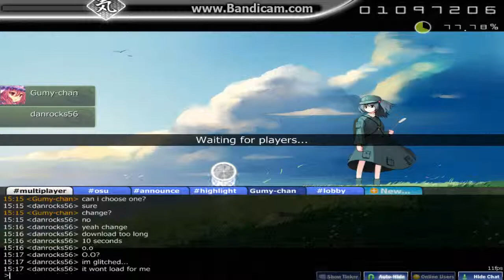Osu! Multiplayer Glitch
During this glitch, there were lots of objects coming out of my cursor. I experienced lag. And my friend is still scoring. AND NO MUSIC!